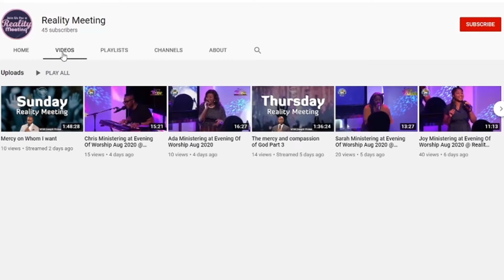Do you talk about credit score and salary on first date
Do you talk about credit score and salary on first date. Reality Meeting. Word Liberation Ministries. WLM